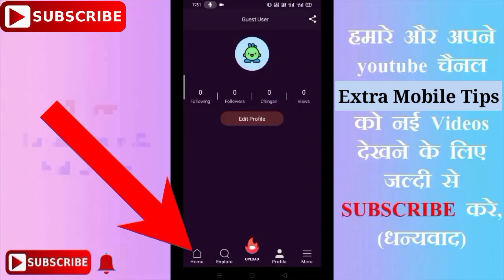यह App आपको💑Girlfriend ढूँढ के देगा Real, Online Girlfriend Kaise Banaye, How to find new Girlfriend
यह App आपको💑Girlfriend ढूँढ के देगा 💯 Real, Online Girlfriend Kaise Banaye FREE💖Boyfriend Bhi💖

Extra Mobile Tips
Application Review 2023
Latest new app
Interesting Android app
2023 interesting application
online girlfriend
girlfriend kaise banaye
boyfriend kaise banaye
online girlfriend kaise banaye
girlfriend kaise patate hai
girls whatsapp number
get free girls number
good night fun voice chat app download
online ladki se chat kaise kare
online ladki se kaise baat kare
how to call anyone in girl voice
app for search girlfriend
online gf kaise banaye
How to find online new girlfriend